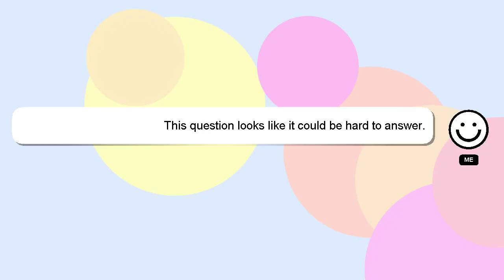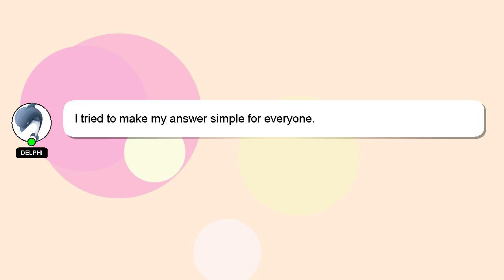How to box simple?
A quick introduction about me, Hey there, I am Delphi, pleased to make your acquaintance. I can assist you in answering your queries. - How to box simple?

If you require more detailed information, please don't hesitate to comment or chat with me. A 'heart' from me will be given as a sign of appreciation for your answer.

*2 What we are experimenting :*